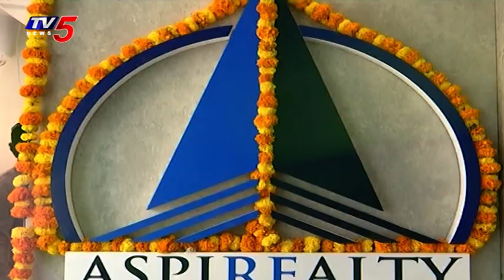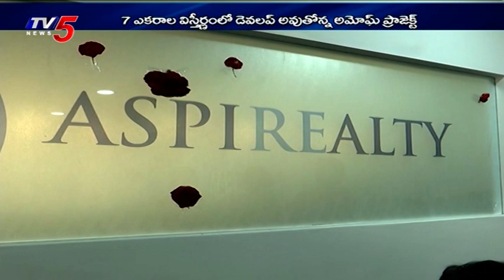Aspirealty Homes | New Venture AMOGH Brochure Launch | TV5 News Business Weekend